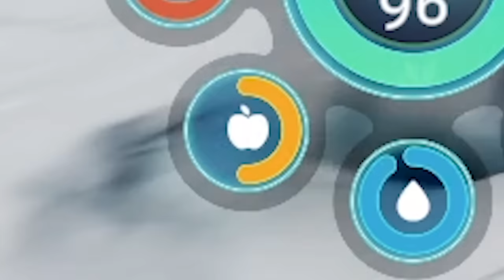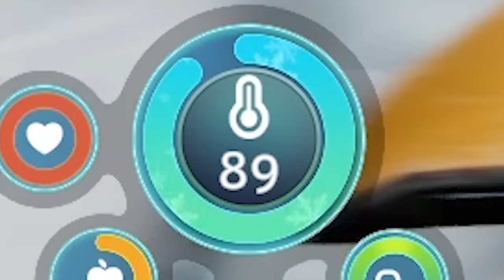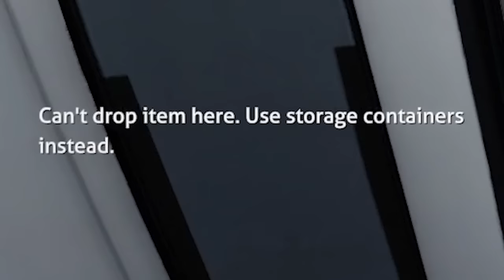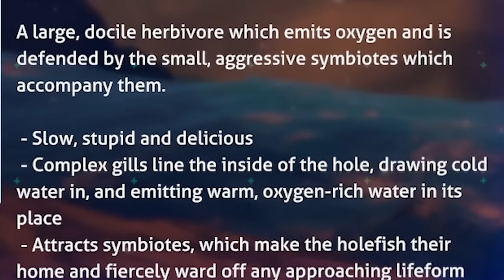SEA MONKEY STOLE MY KNIFE - Pro and Noob VS Subnautica Below Zero! (Thalassophobia Round 2)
Pro and Noob return to 4556B & encounter a new world of horror! Enjoy!

Monster Hunter Rise Sunbreak gameplay and Monster Hunter Pro and Noob funny moments are on pause as we head into new game Subnautica gameplay walkthrough guide playthrough part 1 funny moments Pro and Noob Subnautica best guide leviathan reaper adult ghost leviathan juvenile base cyclops lost river fossils gargantuan leviathan Subnautica mountains reaper leviathan Subnautica Below Zero story bruteshark sea monkey!